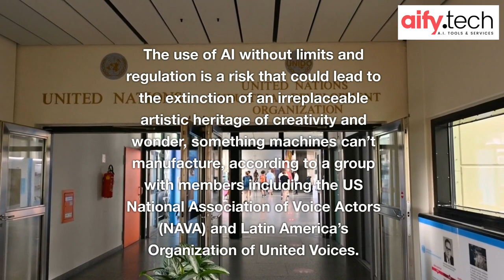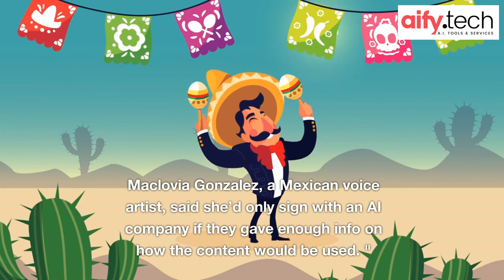Dubbing artists decry AI threat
Voice actors worldwide are speaking out against the uncontrolled use of AI to make and clone human voices, because they're scared it'll take away their jobs.